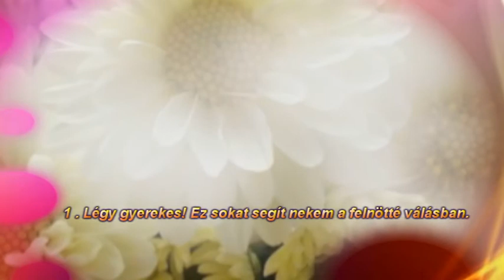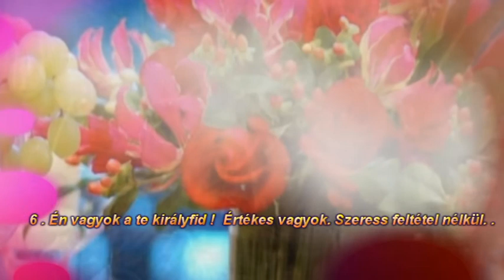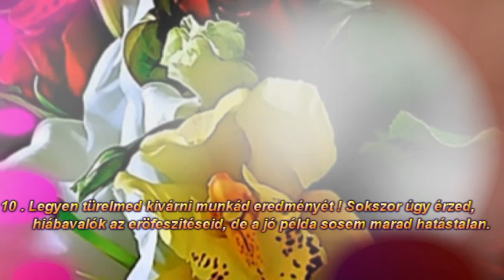* TÍZPARANCSOLAT *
A gyermek tízparancsolata a szüleihez.
Visszatekintve az elmult mondjuk csak három generációra, ez a tízparancsolat nem jöhetett volna létre. Meg sem fordult a gyermekek fejében. A korábbi nevelés teljesen más volt mint a mai. a gyerekek ritkán beszélhettek és beszéltek  személyes dolgokról. Ritkán vagy soha nem osztották meg intimebb gondolataikat- érzéseiket. Annak idején a szülök ritkán játszottak gyermekeikkel, ök dolgoztak, kemény anyagi gondokkal küzdve. Esetleg egy kis esti mesemondás kitellt fáradt életükböl.  Òriási a külömbség : akkor és most.
Zene : John Sokoloff : Sierra South